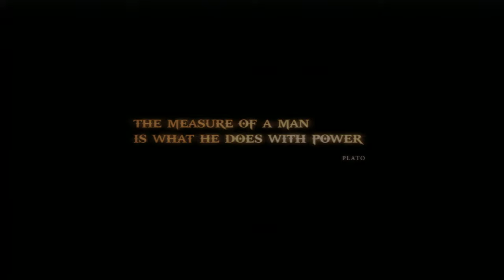LET'S PLAY GOD OF WAR 3 "CACCIATORE DI DEI ONNIPOTENTI"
Eccomi tornato con un nuovo video spero vi piaccia mi scuso per il poco editing ma era l'ultimo video che avevo pronto con poco editing spero vi piaccia lasciate un like e iscrivetevi

BUONA VISIONE!!!